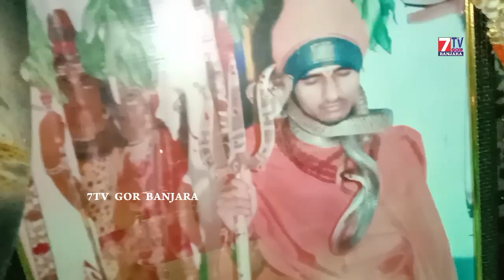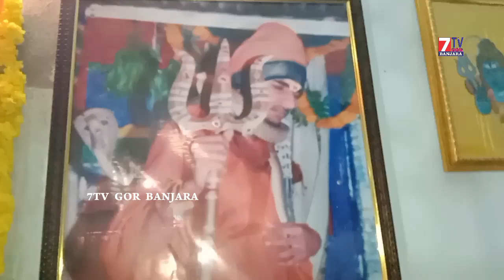Bonaspur Vittal Maharaj Jathara Salkabai Sandesh 16.05.2023 || Zaheerabad || 7TV GOR BANJARA